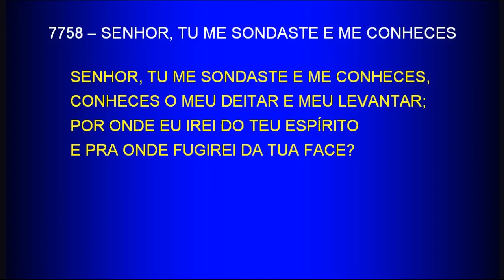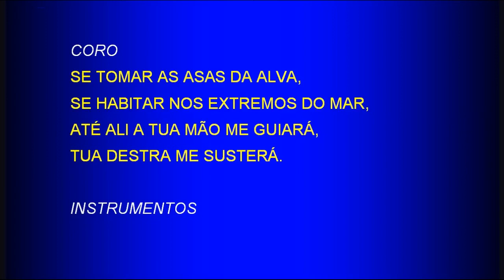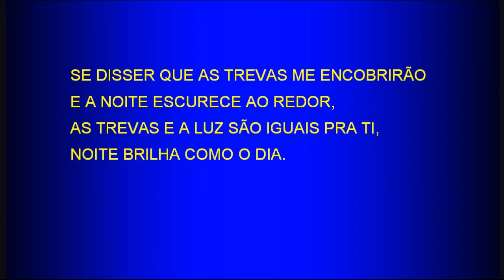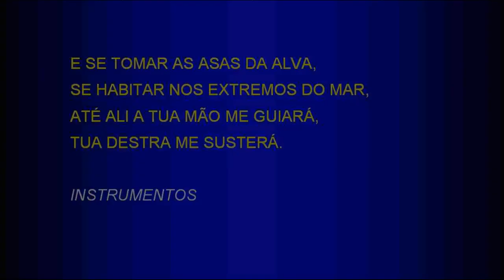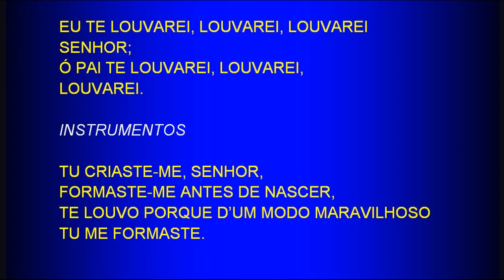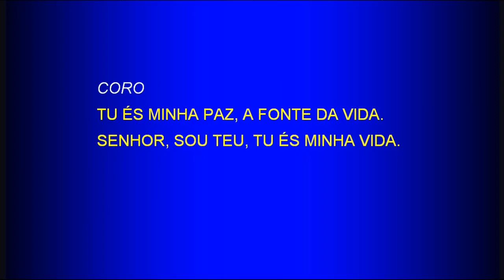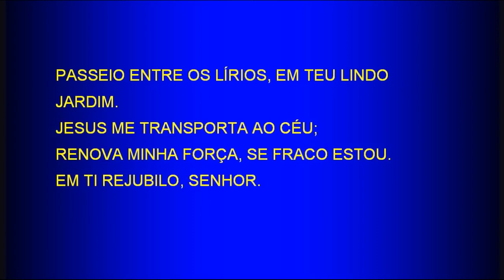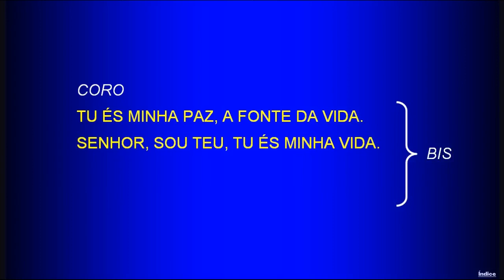Thursday Service (2018-02-15) Maranatha (Pompano Beach, Florida)